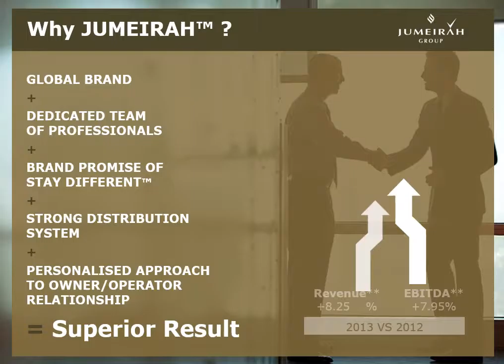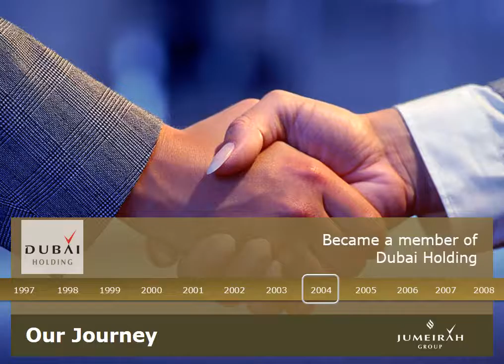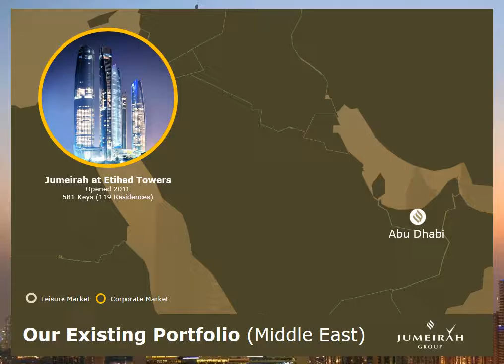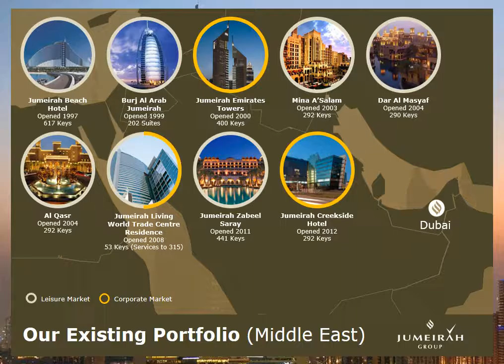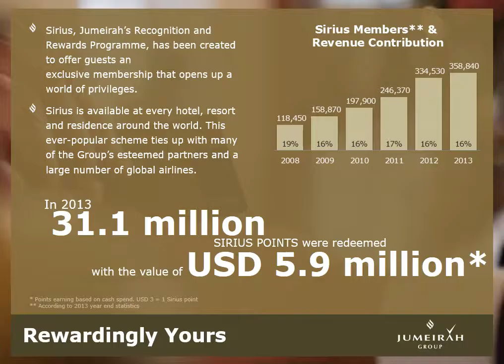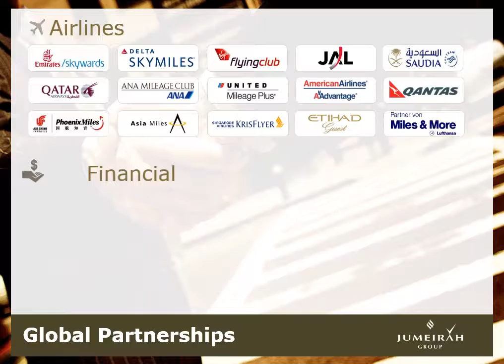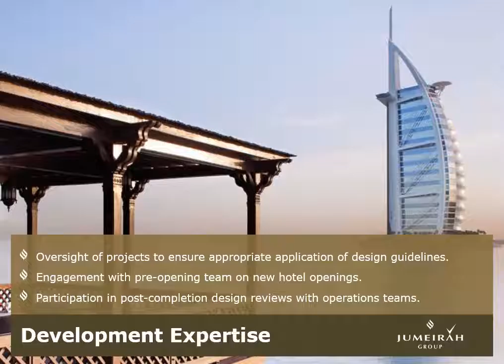We created a world class presentation for Jumeirah Group HD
We created a world class presentation for Jumeirah Group HD - Audience Alive creates world class presentations.